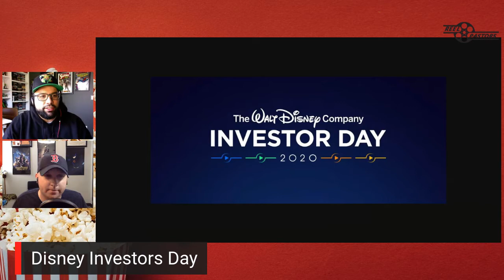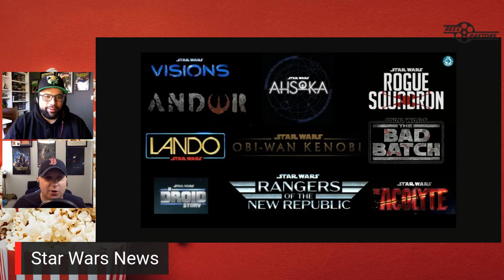Disney's Investors Day....Marvel & Star Wars Announcements!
We hit some highlights of Disney's announcements yesterday! Check us out and comment your thoughts.  What are you excited for? Let us know!